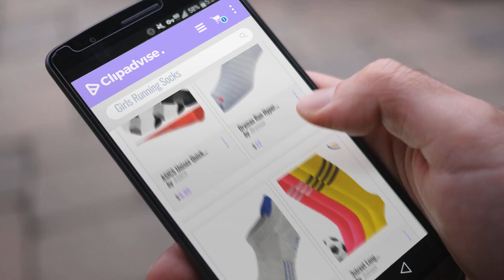10 Best Girls Running Socks : ASICS Unisex Quick Lyte Cushion Single Tab Socks (3 Pairs),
+ New! 2019 Black Friday / Cyber Monday Men Running Clothes Deals and Updates.

Black Friday / Cyber Monday ASICS Unisex Quick Lyte Cushion Single Tab Socks (3 Pairs), White/Black, Large by ASICS

Black Friday / Cyber Monday Drymax Run Hyper Thin No Show Socks, Gray, Large (W10-12 / M8.5-10.5) (W10-12 / M8.5-10.5) by Drymax

Black Friday / Cyber Monday Balega Kids Hidden Cool Socks (1 Pair), Grey/Electric Blue, Large by Balega

Black Friday / Cyber Monday 3street Long Baseball Socks, Adult Youth Knee High Length Triple Striped Wicking Moisture by 3street

Black Friday / Cyber Monday Drymax Trail Run 1/4 Crew w/ Turndown, Gray/Black, Large by Drymax

Black Friday / Cyber Monday ASICS Kayano Single Tab Sock, Black/Atomic Blue, Large by ASICS

Black Friday / Cyber Monday adidas Energy Running Single Mid-Crew Socks, Black/Solar Green, Medium by adidas